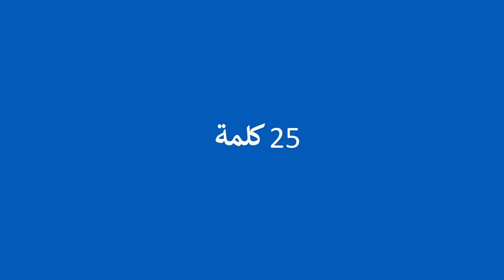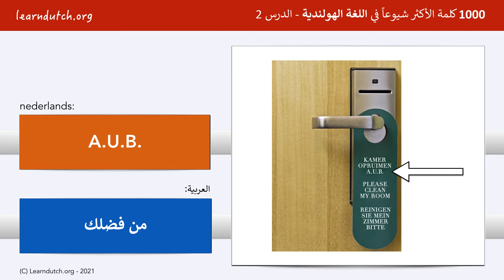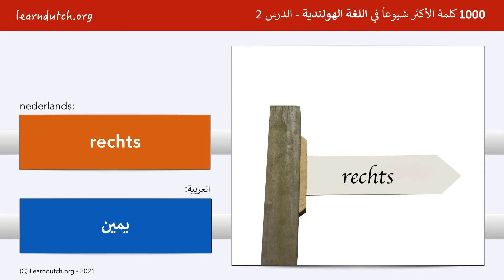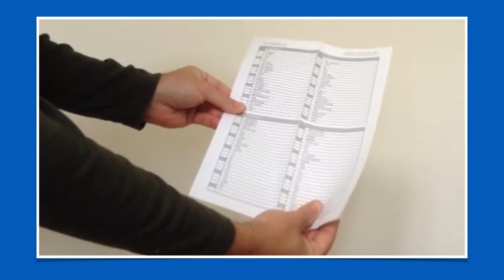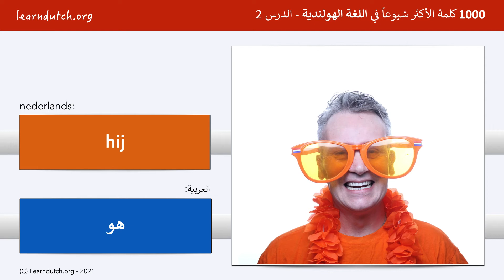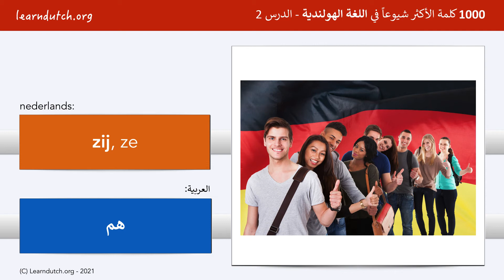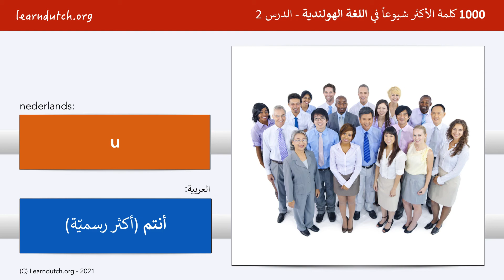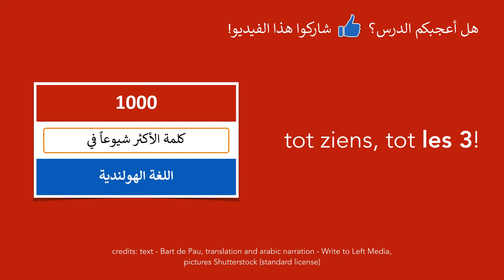الدرس 2: شكراً، نعم ولا، والضمائر الشخصية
في الدرس الثاني: راح نتعلم كيف نقول شكراً، كيف نقول "نعم" و "لا"، والضمائر الشخصية.

تعلم اللغة الهولندية على الإنترنت!

تعلم اللغة الهولندية على الإنترنت! دورة ""1000 كلمة الأكثر شيوعًا في اللغة الهولندية"" هي دورة لتعلم اللغة الهولندية عبر الإنترنت، أعدّها مدرس اللغة الهولندية بارت دي باو Bart de Pau. تعتبر مقدمة للغة الهولندية. بتحتوي الدورة على 40 درس، وفي كل درس 25 كلمة من الكلمات الأكثر استخدامًا باللغة الهولندية. هاي الدروس متوفرة الآن باللغة العربية. بتلاقوا على موقع قوائم المفردات التابعة لهاي الدروس، بالإضافة لتمارين لاختبار إذا تعلمتوا الكلمات بشكل جيد. بعد مشاهدة فيديو الدرس، اعملوا أولاً الواجبات المنزلية (دراسة قائمة الكلمات وحل التمارين) وبعد هيك بتقدروا تنتقلوا للدرس كل أسبوع في درس جديد.

اذا بدكم يوصلكم اشعار عبر البريد الالكتروني كل ما ينزل فيديو جديد، سجلوا بخدمة الاشعارات المجانية عبر الرابط: